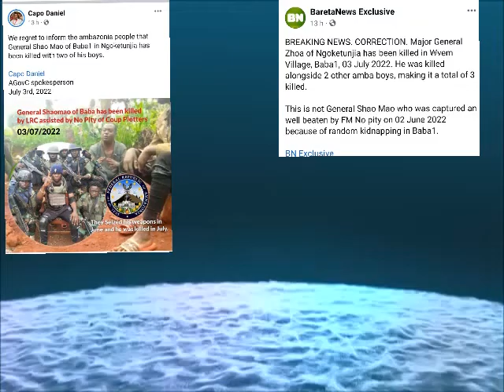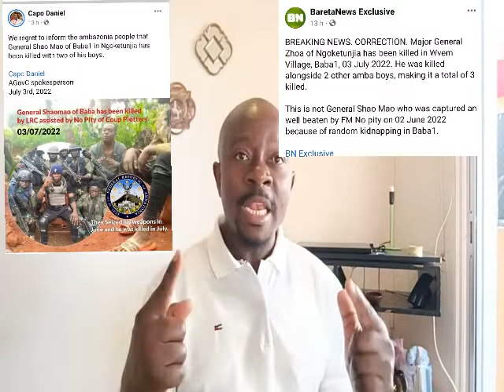Some Ambazonian leaders blamed No Pity for the death of General Shao Mao of Baba 1 and 2 others.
Military killed General Shao Mao of Baba 1 and 2 of his boys.